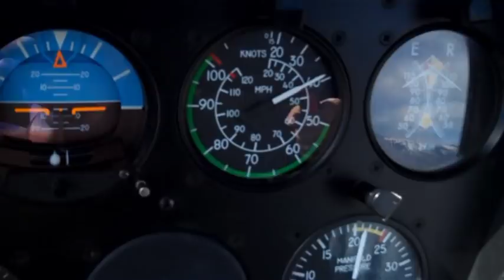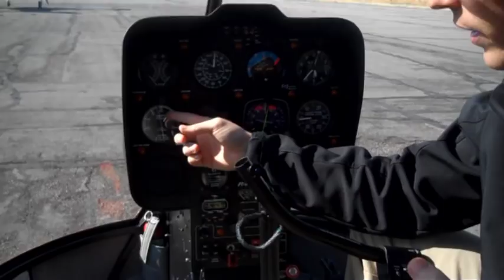Translational Lift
Utah Helicopter Pilot's Darren and Kyle teach us about translational lift.